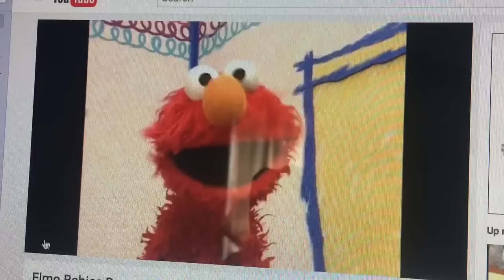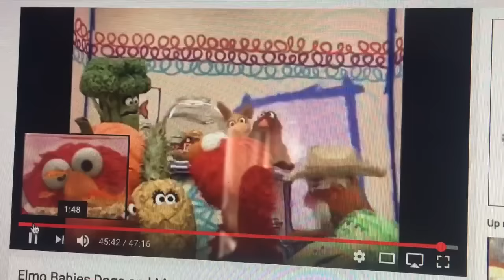Closing to Episode 3792 (Repeat) Version 1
Here's the closing to episode 3792, also known as The Duck's Case of the Moo's, so here's the first version. Alannah told me that Elmo's World: Farms will be repeat for version 1 because it will replace Shoes. Elmo, Old MacDonald, the animals and food sing The Farm Song. Then Big Bird and Zoe say the sponsors, Q and 10. And the duck and the cow say the wrong animal sounds. This is a great episode about Old MacDonald's farm.